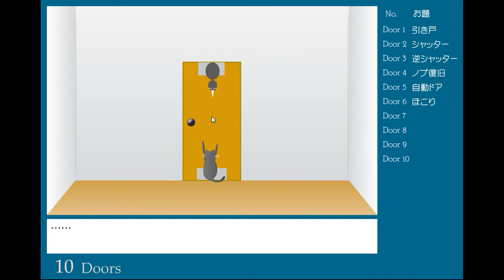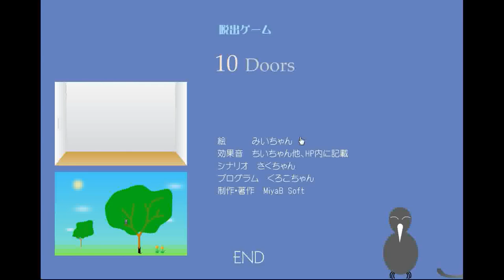Yumiya's 10 Doors Walkthrough